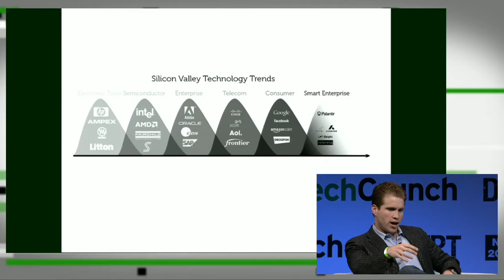Palantir's Joe Lonsdale | Disrupt NY 2013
One of the common themes that we're hearing from investors during Disrupt NYC has been that the areas that are ready to be disrupted might not be anywhere close to the sometimes sexier-appearing consumer space. Joe Lonsdale, co-founder of Palantir Technologies and current partner at Formation 8, discussed some of his thoughts on what will be and should be disrupted by way of technology.